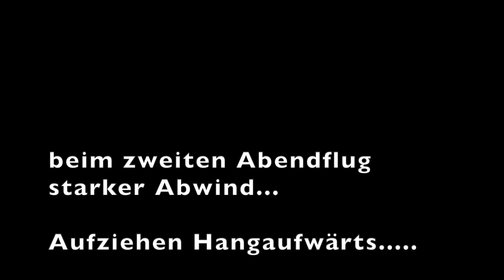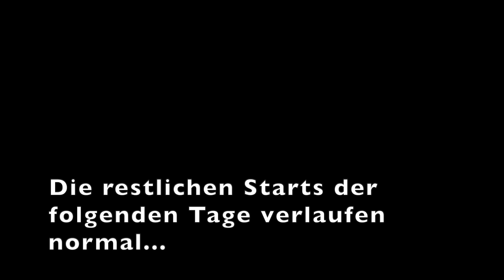Cloud 7: 02 04 Juli 2021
Stark-Abwind Starts, Vorwärtsstarts, Rückwärtsstarts, Landungen zu Analyse.